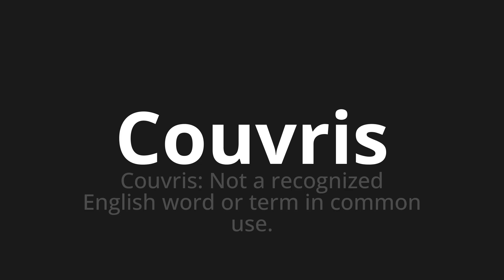How to pronounce Couvris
Master the Pronunciation of 'Couvris Which means covered' - which means : Covered: Not a recognized English word or term in common use. 📝 with @BaguettePronunciation 🎓🗣️ - [Your Guide to French]

Learn to pronounce 'Couvris' perfectly in French with our easy and engaging tutorial by @BaguettePronunciation! 📖📽️ In this comprehensive video, we provide you with native speaker examples 🗣️👂 and phonetic breakdowns 🎵 to ensure you get the pronunciation just right.

How to say Covered in French